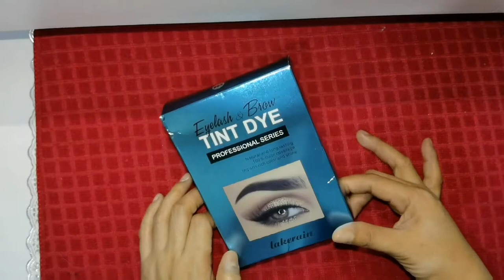Henna Eyebrow Tinting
Brow henna is a form of eyebrow tinting that is used to stain the skin beneath the brow hairs,"The purpose of this is to cast a shadow or create an illusion of depth and fullness, visually filling in any sparseness." This can be especially helpful for those guilty of over-tweezing their brow hairs (hi, that's me) or those experiencing reduced eyebrow growth. And, the treatment has taken over Instagram, with browhenna garnering nearly one million posts. That's because more and more people are turning to henna as a natural, hassle-free way to darken and bolden their brows.